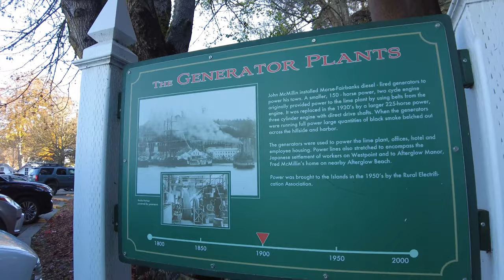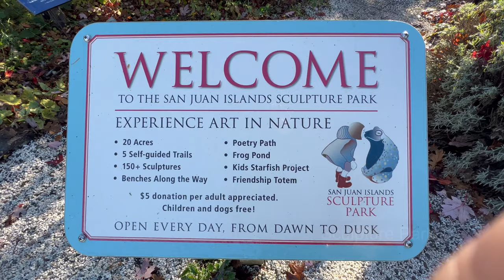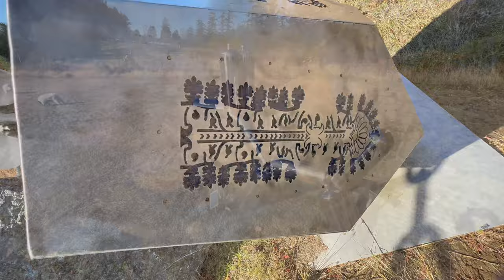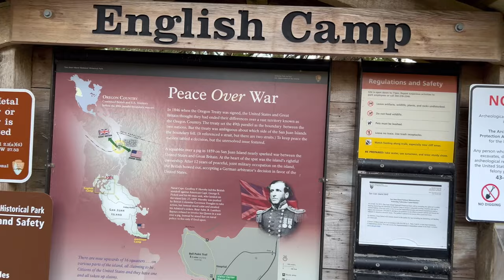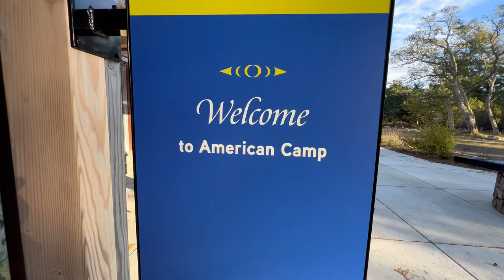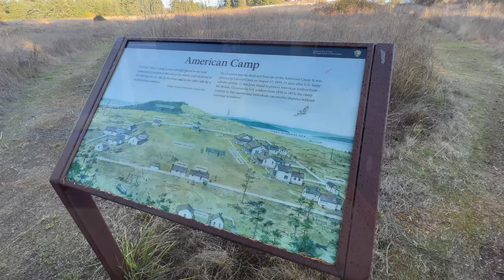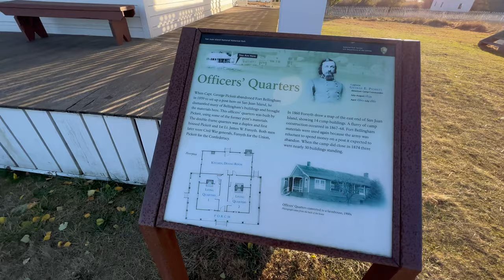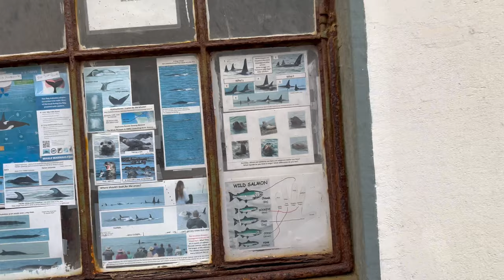Walking Tour - (4k) San Juan Island, Washington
San Juan Island is the second-largest and most populous of the San Juan Islands in northwestern Washington, United States.

Washington State Ferries serves Friday Harbor, which is San Juan Island's major population center, the San Juan County seat, and the only incorporated town in the islands.

The name "San Juan" originates from the 1791 expedition of Francisco de Eliza, who named the archipelago Isla y Archipiélago de San Juan to honor his patron sponsor, Juan Vicente de Güemes Padilla Horcasitas y Aguayo, 2nd Count of Revillagigedo.

One of the officers under Eliza's command, Gonzalo López de Haro, was the first European to discover San Juan Island.

During the Wilkes Expedition, American explorer Charles Wilkes renamed the island Rodgers Island; the Spanish name remained on British nautical charts and over time became the island's official name.